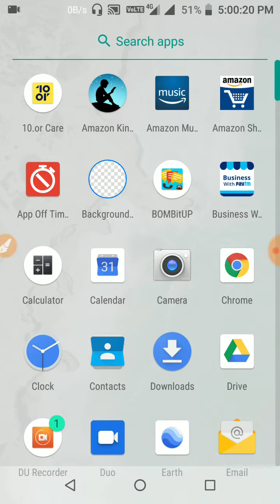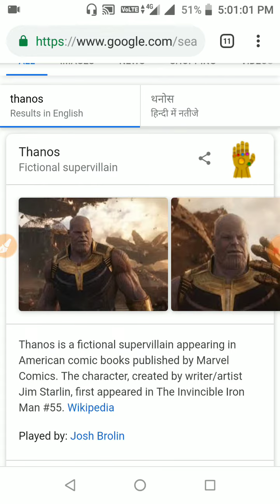ইন্টারনেট ব্যবহার করলে ম্যাজিক।Magic using the Internet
🔴Hello Friends Welcome To Our YouTube Chanel b tech . So, Today I Will Show A Interesting Tips, So let's get started!